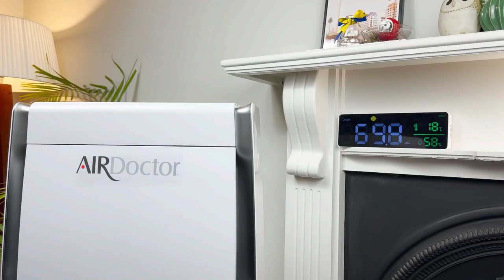Sound Test: Noise Level of the AirDoctor AD3000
In this video, we go through the three different fan speeds on the AirDoctor AD3000 so you can hear how noisy it can be.

- Fan speed one: 45.2 dB
- Fan speed two: 50.5 dB
- Fan speed three: 58.2 dB
- Fan speed four: 66 dB

By the way, if you're considering buying an AirDoctor 3000, you should read our full review to help you decide